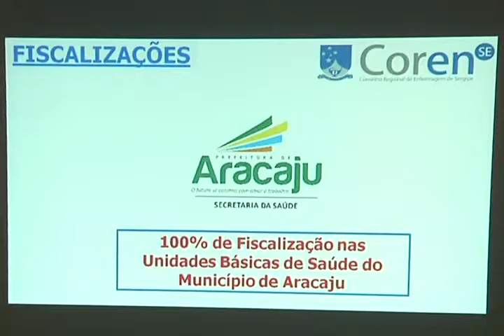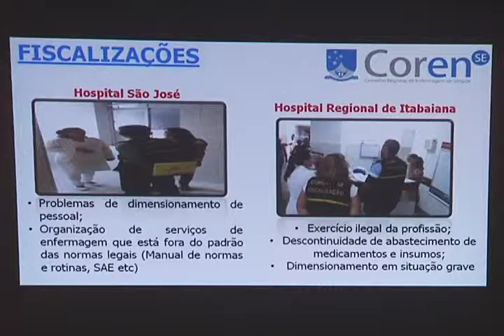COREN avalia a saúde pública e privada de Sergipe como deficiente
Aproveite e assista a nossa programação pelo canal 31 ou pelo